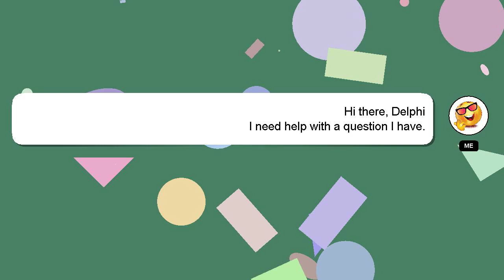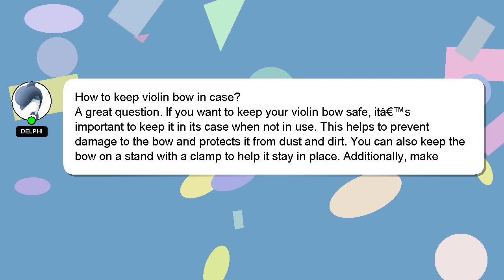How to keep violin bow in case?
A brief introduction of myself, Hey, I'm known as Delphi. I am capable of providing answers to your questions. - How to keep violin bow in case?

A 'heart' from me will indicate my appreciation for your answer.

*2 What we are experimenting :*